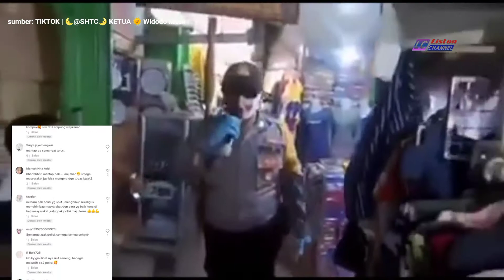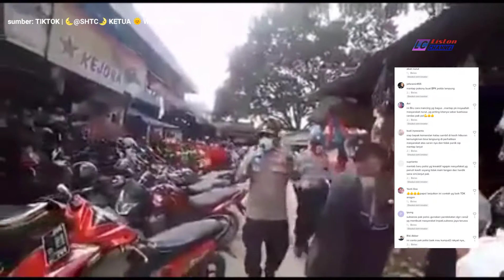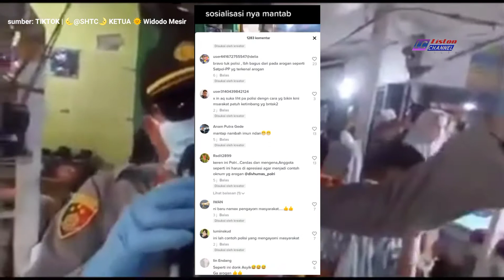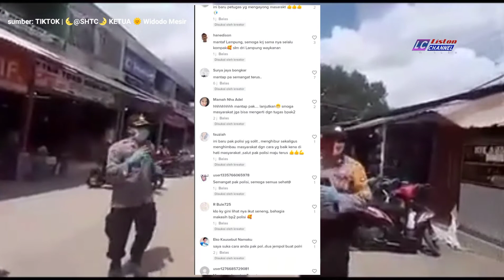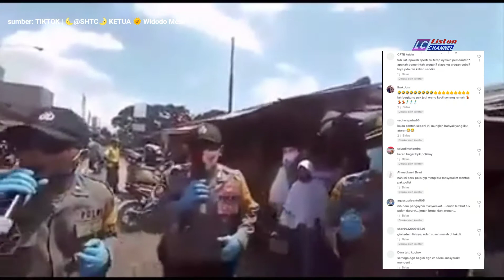🔴VIRAL BANGET || 1001 CARA PAK POLISI AGAR MASYARAKATNYA PATUH PROKES